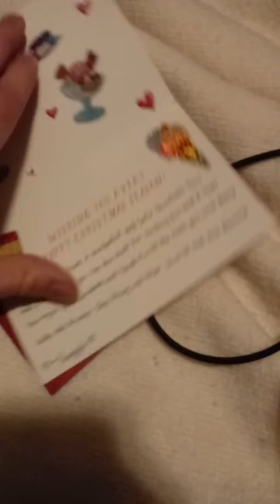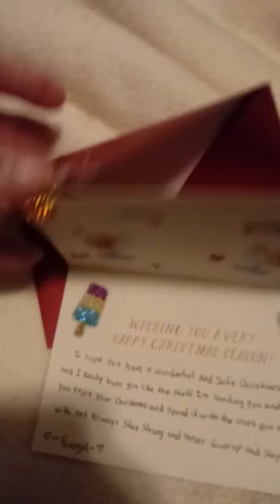Foxy Unboxy Follow Up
Christmas Card Follow Up.